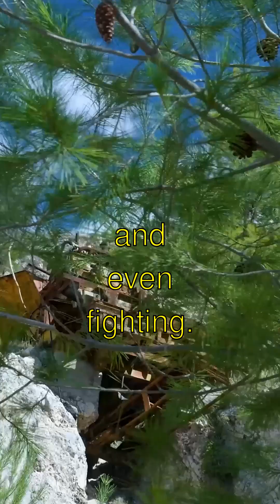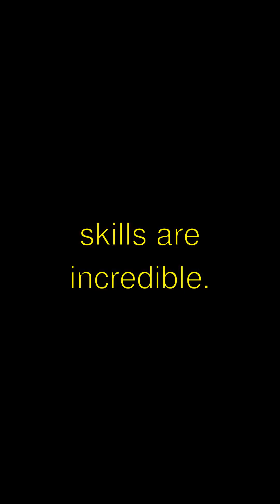The Science Behind Insect Strength and Capabilities - Simple Explanation!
Title: The Super Strength of an Ant! \n- Guess what?! Did you know that ants are so strong, they can lift things that are up to 50 times their own body weight? That's like a grown-up lifting a whole elephant! Isn't that awesome? \n- Here's a fun fact: Ants have super strong jaws called mandibles. They use them for cutting, carrying, and even fighting. It's like they have built-in toolkits! How cool is that? \n- And get this: Some ants, like the leafcutter ants, can carry leaves that are way heavier than they are, all while marching in a super-organized line back to their colony. It’s like they're putting on the smallest parade ever! \n- The most amazing fact? Ants don't just carry things on land—they can float on water too! In floods, they cling together to make a raft. Their teamwork skills are incredible! \n- Isn't the world of ants just fascinating? Byeee!

Insect Strength and Capabilities | Curious Little Kiddo

Learn amazing facts about insect strength and capabilities explained in a fun, simple way!